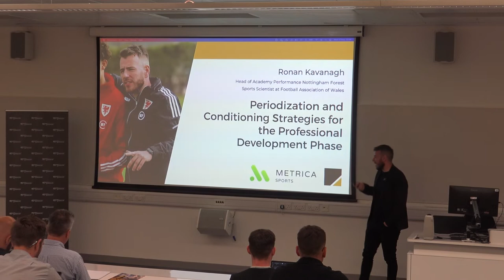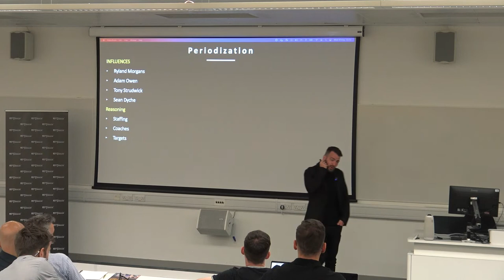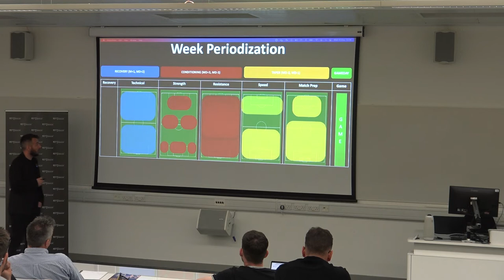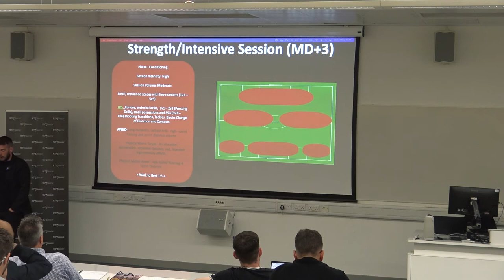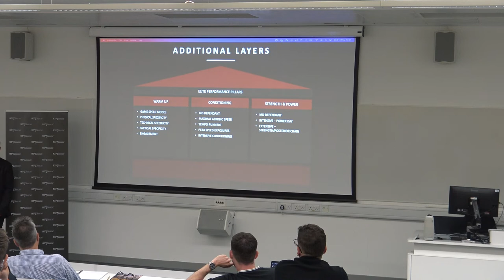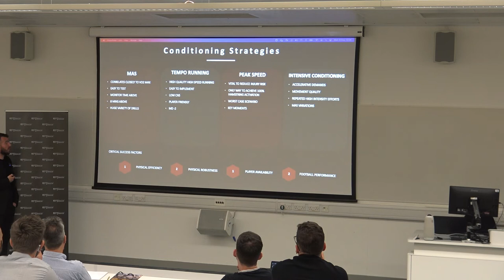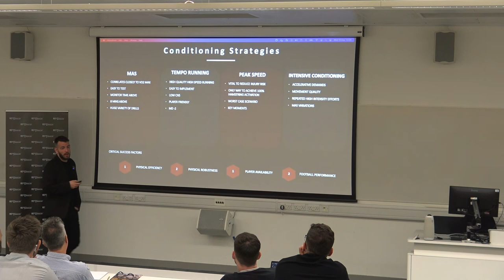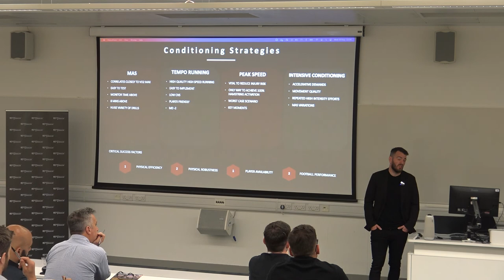Symposium in Sport Science & Performance 2022 - Ronan Kavanagh -Periodization strategies for the PDP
Here is the presentation by Ronan Kavanagh, Head of Academy Performance at Nottingham Forest FC and Sports Scientist at the Football Association of Wales, from the Symposium in Sports Science & Performance 2022.